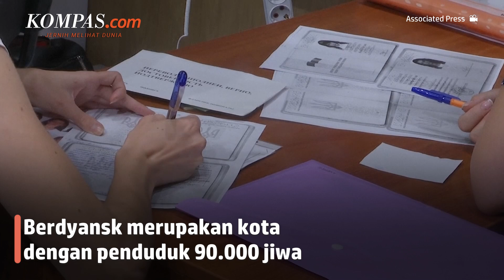Ribuan Warga Ukraina Telah Terima Paspor Rusia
Beberapa penduduk di Berdyansk Ukriania telah diberikan paspor Rusia.
Menurut layanan migrasi departemen kepolisian Berdyansk sekitar 2.500 warga Ukraina mendapat paspor Rusia sejak Juni. Sementara 5.000 lainnya masih menunggu untuk dinaturalisasi.

Seorang pensiunan bernama  Nadezhda Vychea mengatakan bahwa ia adalah orang Ukraina dari atas hingga ujung kaki nya. Namun karena kehendak Tuhan ia mengambil kewarganegaraan Rusia.
Penulis Naskah: Novyana Nurmita Dewi
Video Editor: Novyana Nurmita Dewi
Produser: Firzha Ananda Putri